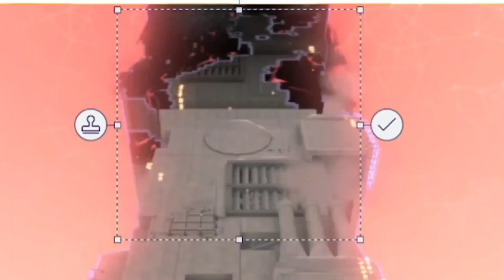Lego Fortnite Adventure with Bronze Gaming Part 20